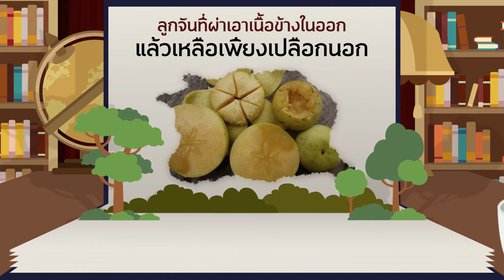จารึกความเป็นไทย ตอนที่ 198 : ลายประจำยาม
รายการ จารึกความเป็นไทย